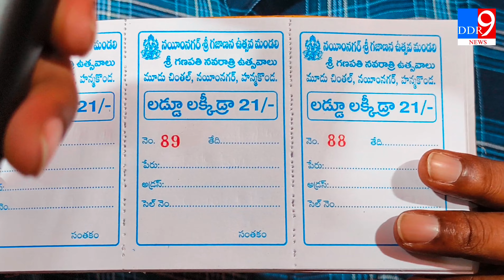నయిమ్ నగర్ గజానన ఉత్సవ మండలి...